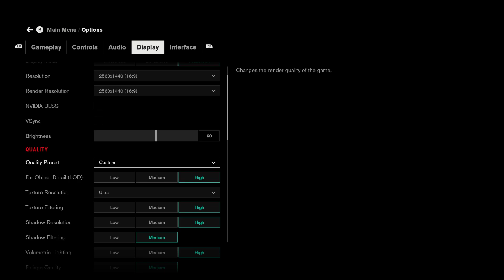COMEtrol watch me play Control